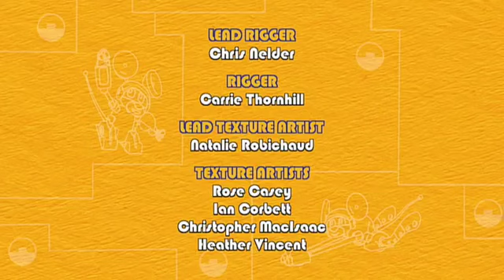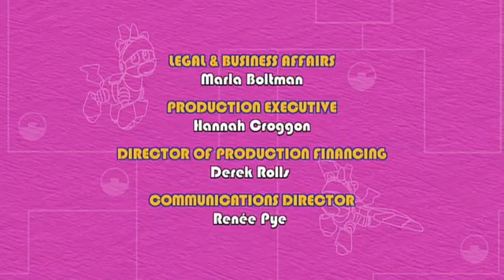Animal Mechanicals 304 - Beardozer Island | Full Episode HD | Videos For Kids